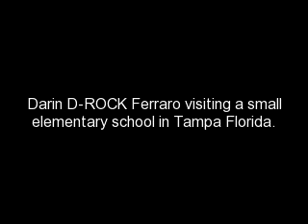Darin D-ROCK Ferraro visiting elementary school in Tampa FL.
Darin Ferraro singing and b bobbing with the kids at a small Elementary School in Tampa Florida. Darin had a blast.